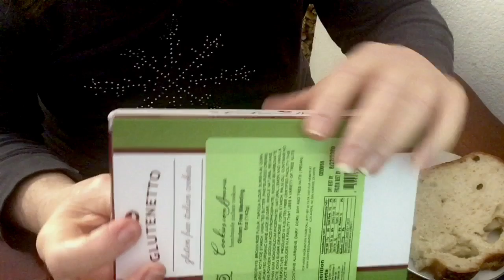Quiet ASMR Simple SupperTonight Rotisserie Chicken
Vlog 2903 This video is for entertainment purposes only This video is not intended  for children under the age of 13 (COPPA) A reminder to viewers:  My ASMR videos are not a replacement for professional care. If you have physical, emotional or mental health needs, please seek professional treatment.